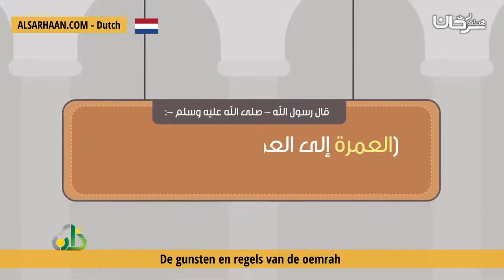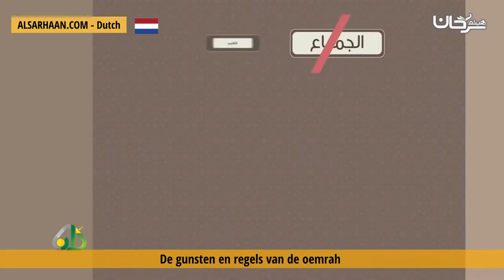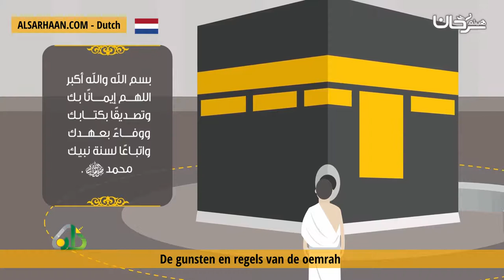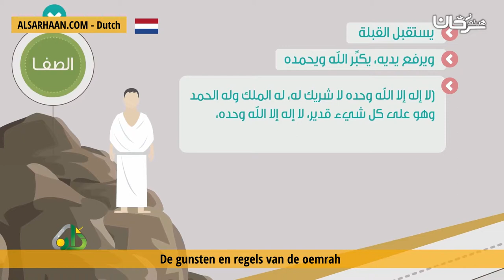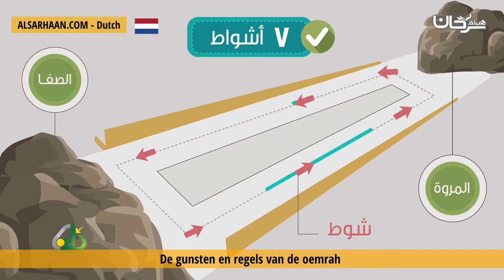De Gunsten En Regels Van De Oemrah العمرة, اللغة هولندية